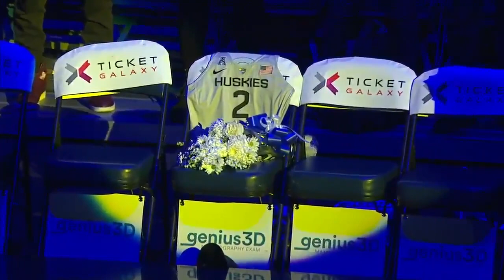🏀 Uconn & Team USA TRIBUTE Kobe & Gigi Bryant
Homenaje antes del encuentro entre Uconn & Team USA, a las figuras de Kobe & Gigi Bryant

¡Si te ha gustado el vídeo, LIKE y comparte!

🛒 Compra BALONCESTO en Amazon 🏀